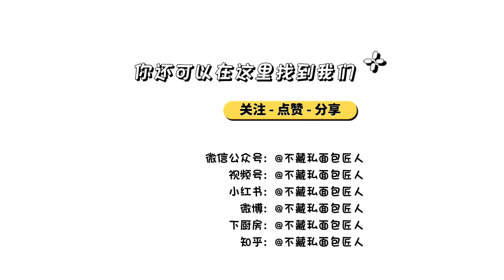【不藏私】零失败的海绵蛋糕 | the secret of a perfect spong cake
原来有不少朋友一直做不好海绵蛋糕，直言它比戚风更容易让人“气疯”😂一个不小心，制作过程就会发生消泡，最后烤成扁扁的蛋饼。实不相瞒，戚风蛋糕的前身就是海绵蛋糕。海绵蛋糕的制作方式有两种，分为分蛋法以及全蛋法。

戚风用了分蛋打发的方式制作，配方中的液体比例更加高，所以它的质地会来得更蓬松、柔软湿润，很适合直接食用。也因为这样极致的柔软，戚风胚的夹馅承重力、弹性的口感，不够海绵蛋糕好。很多日韩甜点师，会考虑食材组合之间，不同的口感搭配，优先选择海绵蛋糕作为基底。

海绵蛋糕的制作方法中，充满着制作糕点的技巧和基础，特别是打发鸡蛋的方法、混拌面糊的手法，都是非常重要的，是“制胜”关键。对于做不好海绵蛋糕的朋友，我推荐你们从下面视频的分蛋法制作入手。在打发鸡蛋这步上，它比全蛋法更容易让人掌握，不容易失败。

🟤食材 //ingredients
蛋白  eggwhite  105g
蛋黄 eggyork 54g
低筋面粉  cakeflour 80g
细砂糖 65g sugar 65g
牛奶 milk  35-40g
黄油 butter 25g

🟤细节补充//Tips：
1、全蛋法在全蛋中加入砂糖，需要隔水加热至35-40℃之间，这样才能比较容易打发出气泡。分蛋法则对于温度要求没那么敏感，直接从冰箱拿出鸡蛋，分出蛋白蛋黄后就能制作了，蛋白无需再冷冻。

2、很多人做点心都想减少糖的用量，但海绵蛋糕的糖量不要轻易减少，否则会让蛋糕不易膨胀，保水性变差，吃着很干、松散，不柔软，也不耐放。

3、操作中哪几个方面，能避免消泡？
① 当把蛋白霜打成小尖钩后，分次加入蛋黄时，手持电动打蛋器需要用最低速来拌匀。这样才能形成气泡非常小、细致均匀的蛋糊。气泡越小，接下来加入低粉、黄油牛奶液的操作中，越不容易消泡。
②黄油牛奶液隔温热水或者微波炉加热熔化，熔化后的液体温度在60℃左右比较好。温度太低，难以平均分散于面糊中，增加搅拌次数会使蛋糊气泡被破坏（逐渐消泡）；温度太高，则让蛋糊气泡的表面张力变差，蛋糕的口感变得粗糙。
③先让少量的面糊与熔化黄油牛奶液拌匀，是因为液体与面糊的比重、质感密度有很大差别，不容易拌匀。先取少量与另一种材料拌匀，再加入剩余的材料，就比较容易完成，不会因为多次翻拌而导致消泡。
④隔着刮刀把黄油牛奶液浇淋在面糊上，能让液体更均匀地分布，减少翻拌次数。